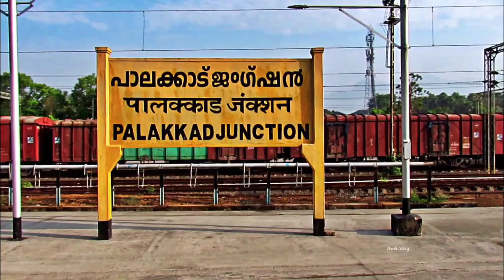NAVEEN/SUBBU VS ARJUN/VIMAL:OPEN BADMINTON CHAMPIONSHIP 2024